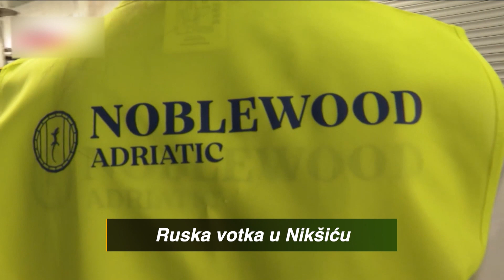Emisija: Ukrštene riječi - 17.04.2023.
Predsjednik Opštine Budva Milo Božović je uhapšen zbog sumnje da je, izmedju ostalog, trgovao i drogom. Samo dva mjeseca ranije Premijer u odlasku nam je poručivao da se malo na njega ugledamo, ne zato što mu je prijatelj, nego jer odlično radi svoj posao.

Novoizabrani predsjednik Jakov Milatović je pravoslavnim vjernicima poželio srećan najtužniji dan u hrišćanstvu – Veliki Petak. Dva dana kasnije je prisustvovao liturgiji u Hramu.

Prisustvovao je i sjednici na kojoj su dvije apostolke, kako ih je zvao bivši premijer Zdravko Krivokapić, izabrane na čelne funkcije u Podgorici.

Ovo su Ukrštene riječi. O najvažnijim temama i u ovim Ukrštenim riječima Vesna Rajković Nenadić razgovara sa Natalijom Mrdak, Jasminom Muminović, Zoranom Radulovićem i Duškom Mihailovićem.